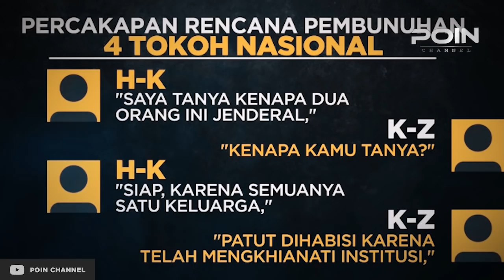BUKAN KIVLAN ZEN, KELUARGA CENDANA DISEBUT DALANG UTAMA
Ketua Presidium Indonesia Police Watch ( IPW ) Neta S Pane menyebut jika yang menjadi dalang besar dalam aksi 21-22 Mei di Bawaslu adalah keluaga Cendana. Seperti yang diketahui, istilah 'Keluarga Cendana' merujuk kepada kalangan keluarga Presiden RI era Orde Baru, Soeharto.

Dalam keterangnya, Neta mengatakan jika dugaannya itu ia ambil dari sejumlah fakta hasil penyelidikan yang telah diungkap oleh pihak kepolisian, dimana fakta tersebut mengarah pada satu titik yaitu keluarga cendana.